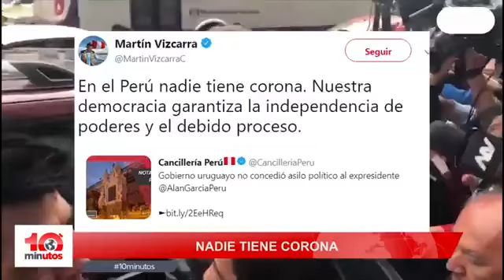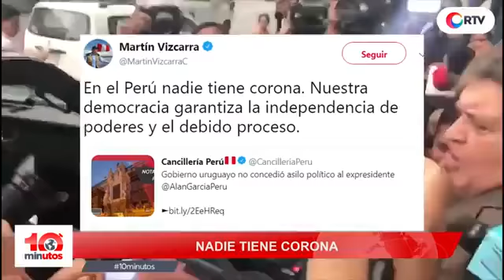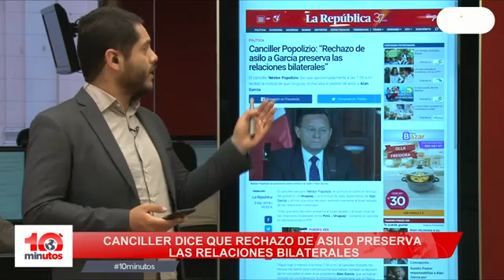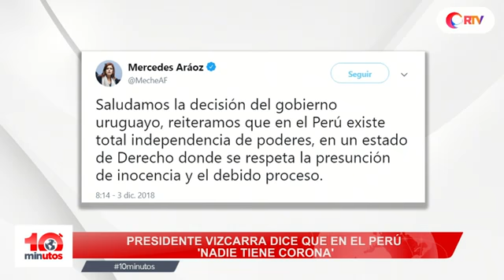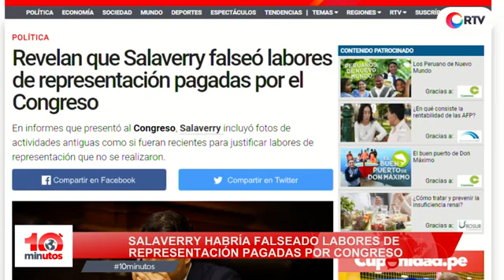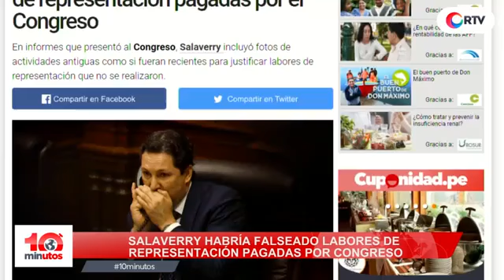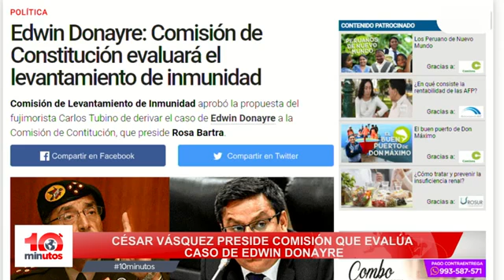Niegan asilo diplomático al expresidente Alan García 10 minutos Edición Tarde